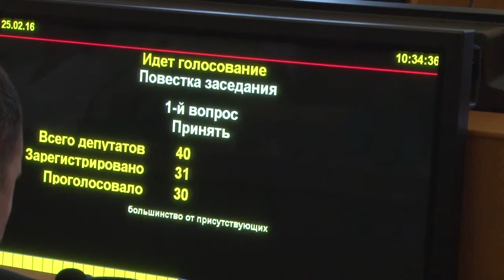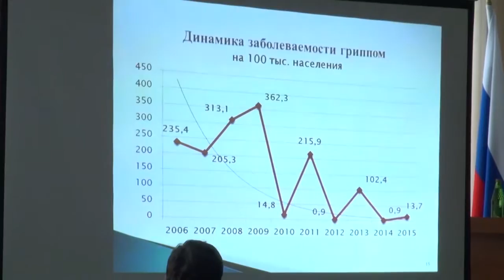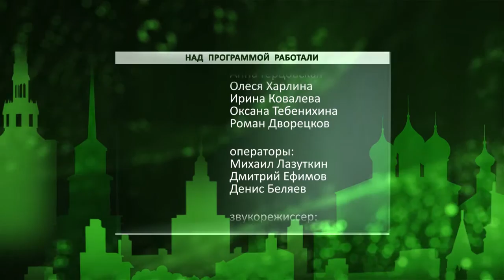День города - новости Рязани 25.02.16